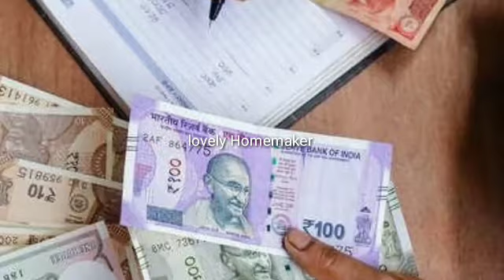Gold Money Saving Challenge 2022 | Gold Saving Tips | Gold Saving Ideas